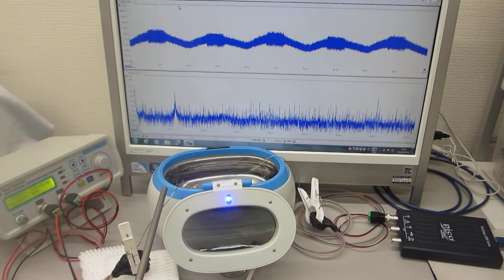線材と超音波洗浄器の組み合わせによる非線形振動現象（表面弾性波の利用技術）